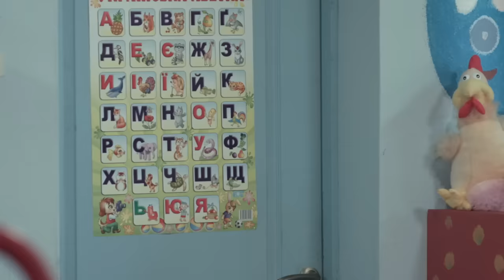На троих 5 сезон 31 серия | Показала грудь пенсионерам, а врач потрогать груди не дала! Приколы